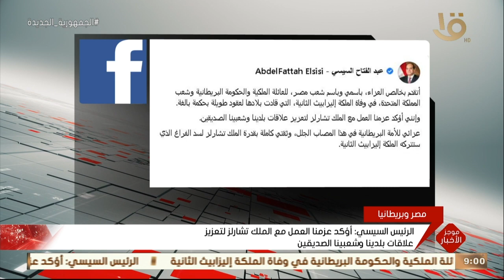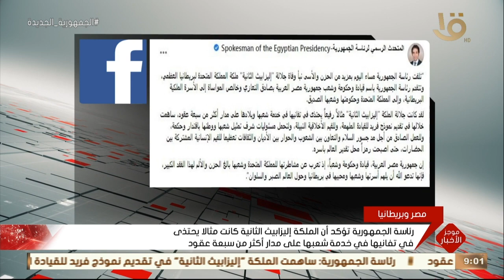موجز التاسعة.. اليوم.. الزمالك يواجه الهلال السعودي في بطولة كأس سوبر لوسيل